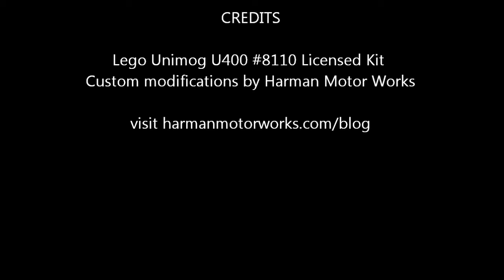Lego Unimog with Custom Modifications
This is my version of Lego's U400 Unimog licensed kit (kit #8110). You will see in the video that I have added several new features to this kit.

Here is a brief rundown:

* Added M-motor for propulsion
* Mated M-motor to a high/low range gearbox (controllable from cab)
* Swapped out 1:1 ratio drive in raised hubs for a 3:1 gear reduction set
* Added air tank to air system for better efficiency
* Replaced rear springs with air suspension (controllable from cab)
* Added an emergency air pump system to manually charge air system without battery power.

All this kit needs is IR remote control added, and a very competent trial truck can be had.

Sadly (or not so sadly), having since built my prototype 2-cylinder pneumatic engine (which has shown much promise so far), I will shortly be dismantling this kit to make way for other exciting creations from yours truly.

More information on this modified kit can be had at the Harman Motor Works blog